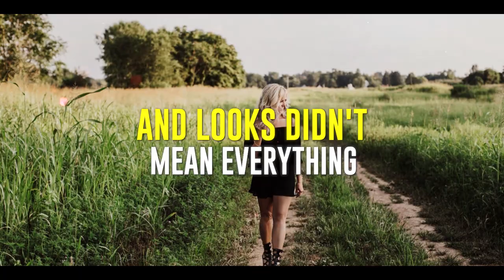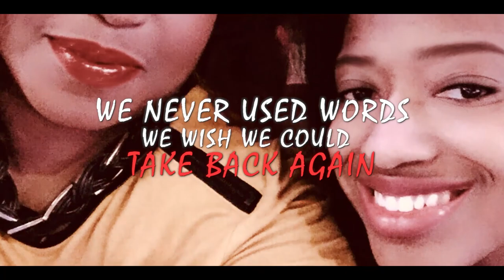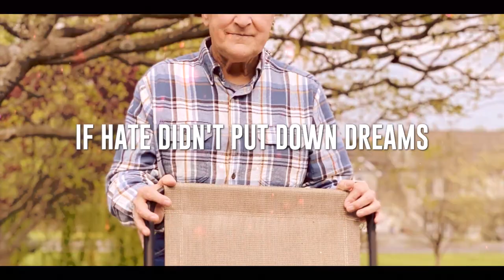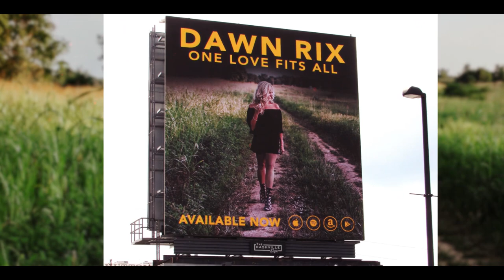ONE LOVE FITS ALL by Dawn Rix (Official Lyric Video)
Amazing Song! Official Lyric Video